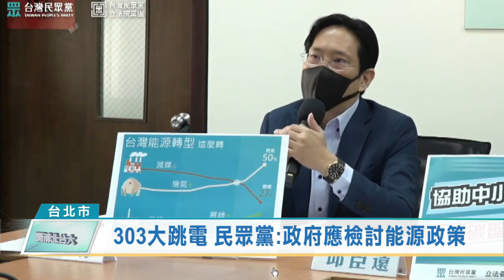303大跳電 民眾黨:政府應檢討能源政策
3月3日全台灣發生無預警大停電，之後零星地區也有小規模跳電，民眾哀鴻遍野。對此，民眾黨立法院黨團召開記者會，呼籲蔡政府不能再用「供電不足是因為經濟太好」的理由，應該要全面檢討能源政策，確保供電穩定。